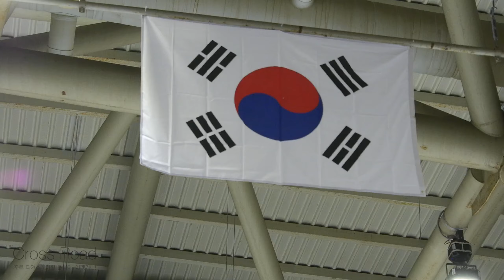윤아선 Ahsun YUNㅣ여초부A조 SP 1 ㅣ경기ㅣ2020-02-20 동계체육대회 피겨 4일차ㅣ장현초등학교 6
2019/20 제101회 전국동계체육대회 본선 | 경기 4일차 | 의정부실내빙상장 |

Ladies Group Elementary School = 여초부 = 여자초등부
Ladies Group Middle School = 여중부 = 여자중등부
Ladies Group High School = 여고부 = 여자고등부